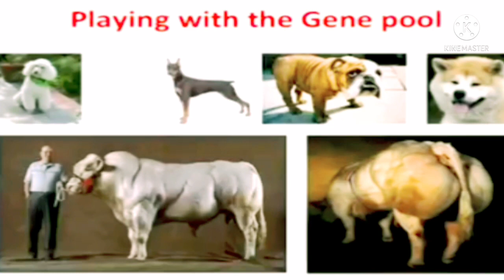The story of the evolution of the dog|c ravichandran speech|Ancestors of the dog| flight distance ma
The story of the evolution of the dog
c ravichandran speech
Ancestors of the dog
What does flight distance mean malayalam
What does flight distance mean in dogs malayalam
flight distance animals malayalam
How did dogs become dogs malayalam